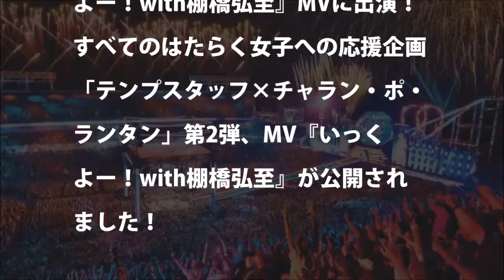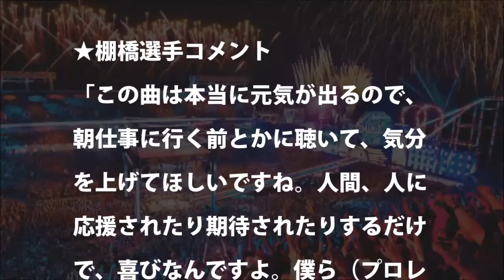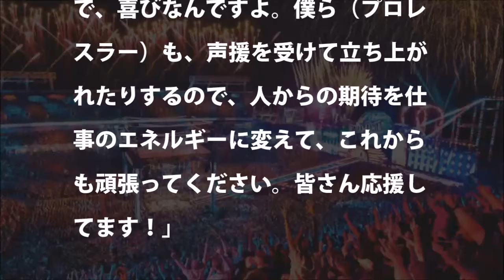【新日本プロレス】棚橋弘至チャランポランタンのMVに登場！ポ様とは？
チャラン・ポ・ランタン×テンプスタッフ with棚橋弘至(新日本プロレス) / はたらく女子の応援ソング「いっくよー！」第２弾MUSIC VIDEO（full ver.）
棚橋弘至選手が飯田友子に逸材三原則を伝授！【ララビットステーション】
棚橋弘至 ハイフライフロー IWGPインターコンチネンタル選手権 WK12 ジェイホワイト戦
【SOUND ONLY】棚橋弘至のPodcast Off!!#117 タナポ史上初!? 1.27札幌目前！ 公式インタビューと”同時収録”したら、どうなるか？
【SOUND ONLY】棚橋弘至のPodcast Off!!#116 新春一発目！1.4東京ドーム“前日”に緊急更新！ 逸材が復活のノロシ!!
棚橋弘至がCoCo壱番屋☓新日本プロレスリングコラボメニュー「真夏の祭典カレー」を食べました。